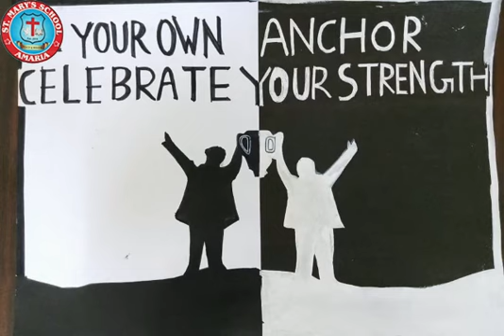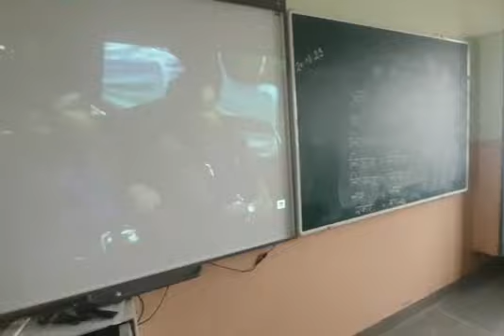Pariksha Pe Charcha 2023 by our PM Modi